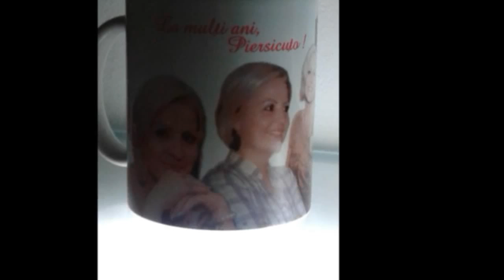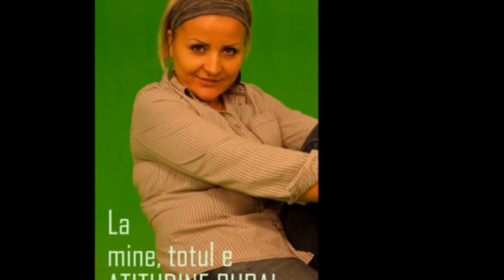La multi ani, DENISA!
FLORIN MURESAN - In lumea mea
26 februarie 2014